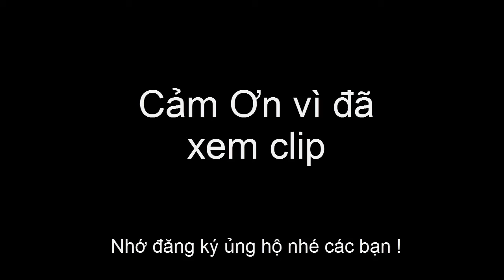Top 5 phim hay của IMDB đánh giá Phim hay mọi thời đại